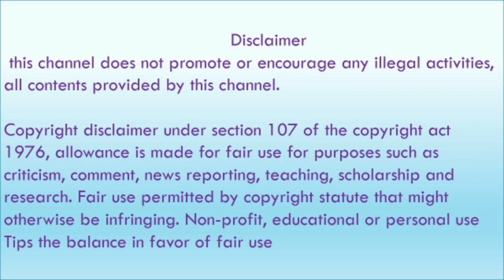Shwetha Menon Hot slideshow 😍😚 | swetha menon part 3